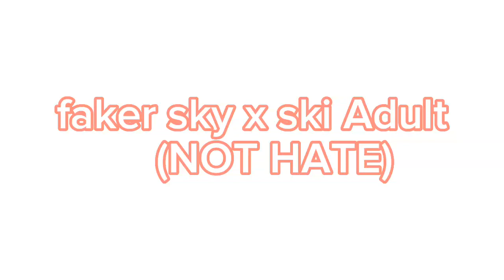faker sky x ski (my AU)FNF SKYVERSE🌌💕🛐 (not hate ^^")